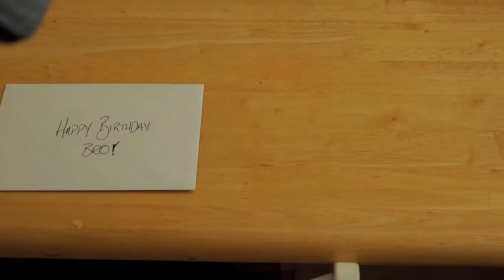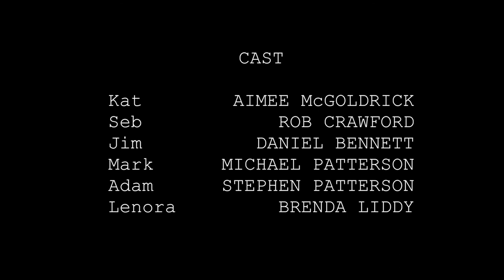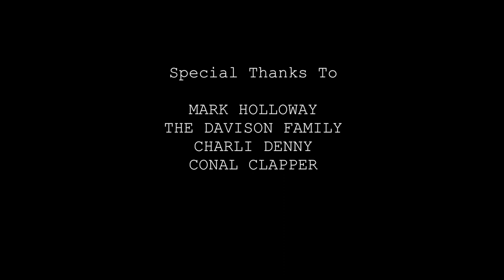Seeing Double (A Short Film)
Created and produced as part of the MA Creative Writing at Queen's University Belfast

Directed by Jonathan M. Daley
Written by Michael Patterson and Stephen Patterson
Story by Jonathan M. Daley, Michael Patterson, Stephen Patterson, Helena Reilly, Daniel Bennett and Jane Davison
Produced by Jane Davison and Helena Reilly
Cinematography and Colour Grade by Conor McGuinness
First Assistant Direction by Daniel Bennett
Sound Design by Helena Reilly
Edited by Stephen Patterson
Locations by Jane Davison
Casting by Jonathan M. Daley and Helena Reilly
Script Supervision by Stephen Patterson
Catering by Jane Davison

Starring
Aimee McGoldrick as Kat
Rob Crawford as Seb
Daniel Bennett as Jim
Michael Patterson as Mark
Stephen Patterson as Adam
Brenda Liddy as Lenora

Mark Holloway
The Davison Family
Charlie Denny
Conal Clapper